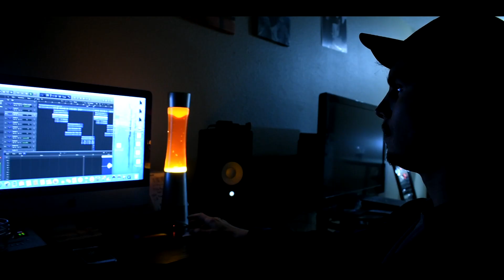Remy Nichols - Find My Ground (Music Video)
Mixed & Mastered By: Justin Case
Filmed & Edited By: Nick Hennigar